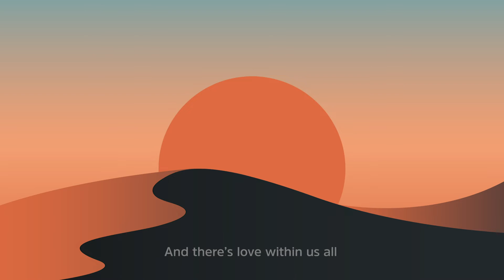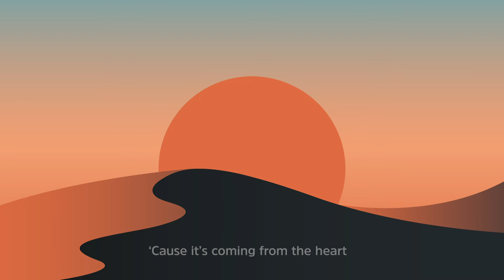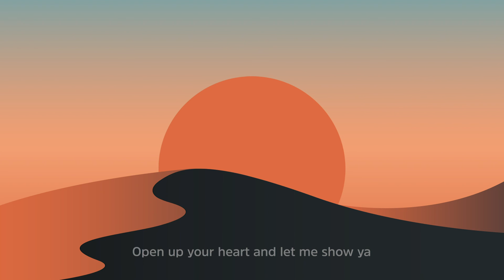Jack and the Weatherman - Closer (Official Lyric Video)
'Closer' is the first single of the second album of Jack and the Weatherman.